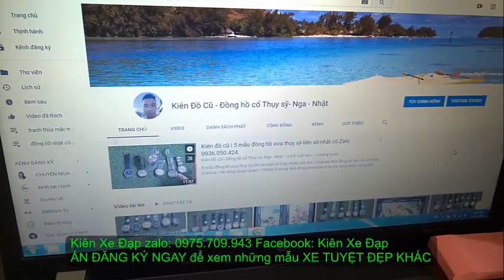Kiên Xe Đạp địa hình GIANT XTC 880 13TR8 KHẲNG ĐỊNH GIÁ TRỊ TẦM CAO zalo 0975709943